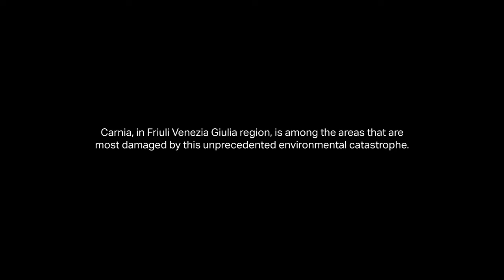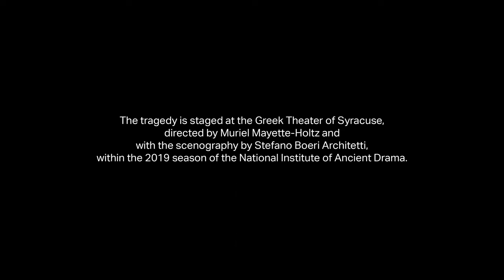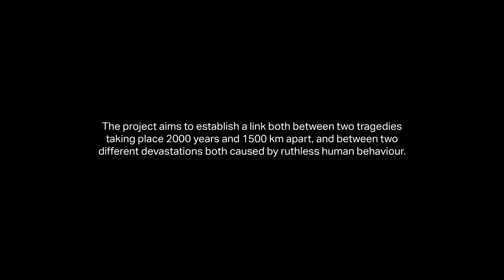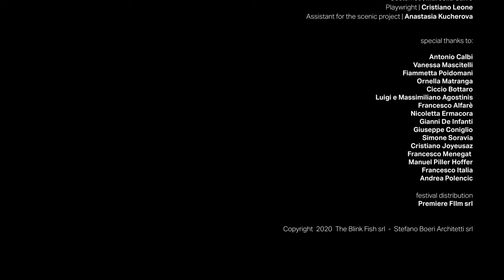The Trojan Women - full film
“Troiane” - this is the title of the Short Film directed by Stefano Santamato and produced by Paolo Soravia - The Blink Fish for Stefano Boeri Architetti - tells, from the point of view of the trees, the journey of the fir trees uprooted by the Storm Vaia del Friuli and “reborn” at the Greek Theater of Syracuse, following them for over 1,500 km, in the alternation of landscapes, colors and sounds.

The film retraces the main stages of the realization of the scenography of Euripides' Trojan Women, a production of the INDA Foundation (National Institute of Ancient Drama) - superintendent Antonio Calbi, within the 2019 season dedicated to the theme "Women and war", with the directed by Muriel Mayette-Holtz, the collaboration of Anastasia Kucherova and music by Cyril Giroux.

Credits – “Troiane” film:
The shooting of the film directed by Stefano Santamato and produced by Paolo Soravia – The Blink Fish for Stefano Boeri Architetti was made by Stefano Santamato, Stefano Etter and Paolo Formenti of The Blink Fish, with editing by Benedetta Marchiori, music by Vasiliki Anastasiou, sound design by Opera Music and Vittorio Giampietro, colour grading by Giulio Rosso Chioso, production coordination by Audrey Gouband and Camilla Pusateri and translations by Elena Dal Pra.

Le Troiane scenic project (Greek Theater of Syracuse, May/July 2019):
Stefano Boeri Architetti.
Assistance for the scenic project: Anastasia Kucherova
Lighting consultancy: Angelo Linzalata

Technical partners of the “Dead Forest for the Trojan Women” project:
Autonomous Region of Friuli Venezia Giulia, AIBO FVG, Innova FVG, Municipality of Sappada.
Coordination: Boschi Carnici Consortium, Agostinis srl, Reana del Roiale, Cigliani Primo di Cigliani Albino e Mirco Arta Terme, Danta Legnami e biomasse Verzegnis, Del Fabbro Maurizio Forni Avoltri, Concina Luigino Enemonzo, F.lli De Infanti Ravascletto

“Le Troiane” is a production of INDA – National Institute of Ancient Drama – superintendent Antonio Calbi, within the 2019 season dedicated to the theme “Women and war”.

Euripides’ Play
Translation: Alessandro Grilli
Director: Muriel Mayette-Holtz
Assistant director: Mercedes Martini
Costumes: Marcella Salvo
Playwright: Cristiano Leone
Choir director: Elena Polic Greco
Stage manager: Giuseppe Coniglio
Voluntary assistant: Ginevra Di Marco
Staging coordinator: Marco Branciamore
Tailoring manager: Marcella Salvo
Audio project: Vincenzo Quadarella
Heads of the scenographic sector: Antonio Cilio, Carlo Gilè
Hair and makeup manager: Aldo Caldarella